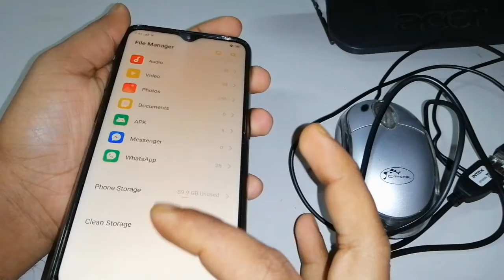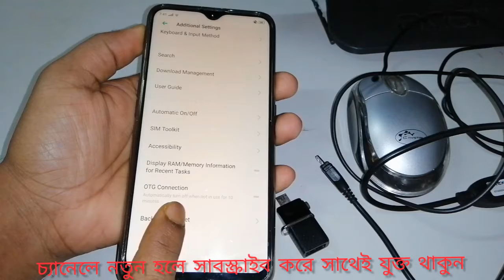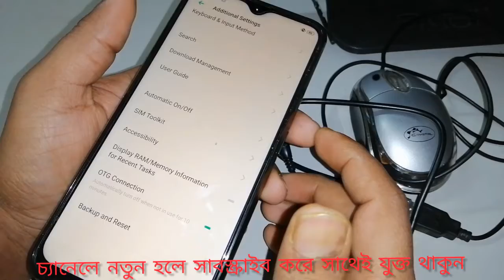How To Connect USB & Moue OPPO F11